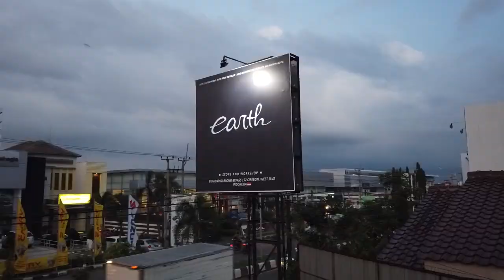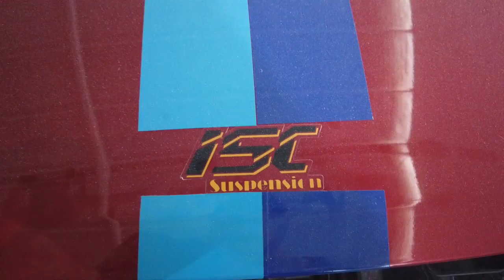Kabar Si Mitsubishi Grandis 4G63T Rocket Bunny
ya guysss...
Mitsubishi Grandis Bermesin Evo kami sudah tidak pernah nongol lagi.. sebenernya kenapa sih?
Jawabannya ada di video ini guysss..
happy watching !